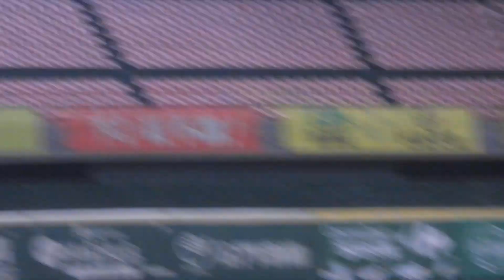2024.3.15 中職35官辦熱身賽 1下 重廷中外野飛球